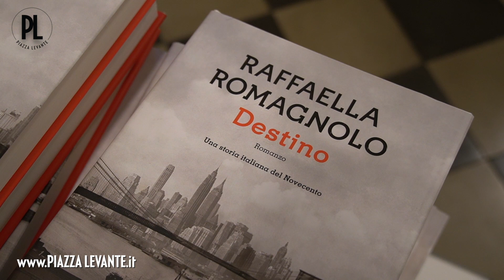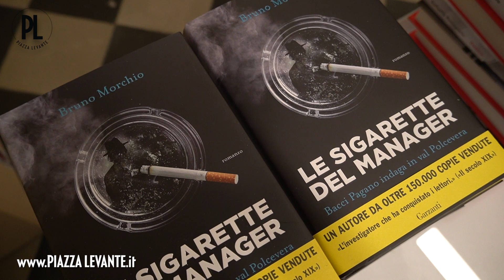Raffaella Romagnolo e Bruno Morchio incontrano i lettori a Wylab - Gennaio 2020